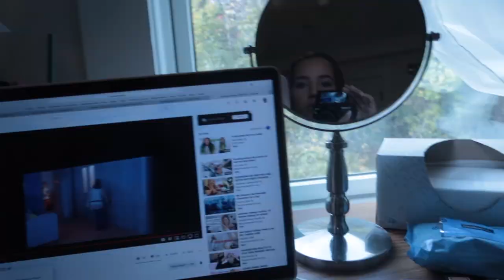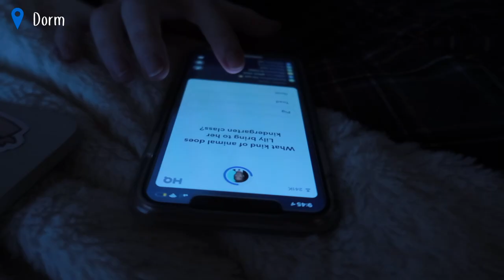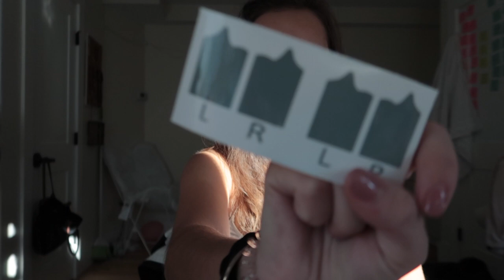Week in my life @ Boarding School SENIOR YEAR (Cushing Academy)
hellooo♡
CHANGE TO 1080p HD FOR THE BEST QUALITY

I absolutely love sharing days and weekends at boarding school so I decided to post another one! also ty to all be best friends I love you so much xo

  xoxo,
      Louisa Kristina M♡